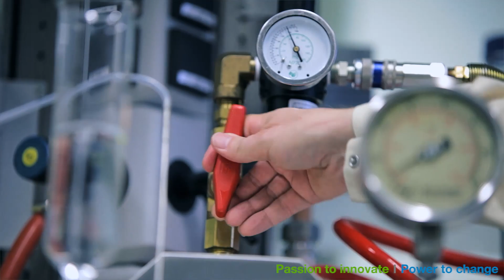Christian Stegmann, Lab Head in Drug Discovery at Bayer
How does the work for a biochemist in the field of Life Science at Bayer look like? A camera team accompanied Christian Stegmann, Lab Head in the division Lead Discovery at Bayer Pharma in Berlin, for a whole day. Amongst others he describes what the mission "Bayer: Science for a better life" means to him and how he manages his ambitious job consistent to his family life.
PS: Find out more about working in the fascinating area of research at Bayer in our blackboard movie "Life Science @ Bayer".